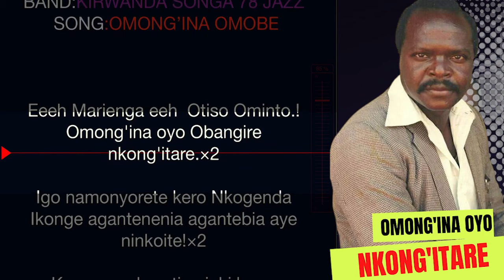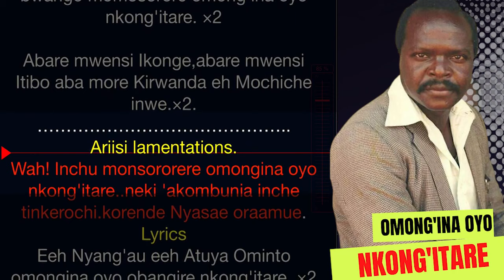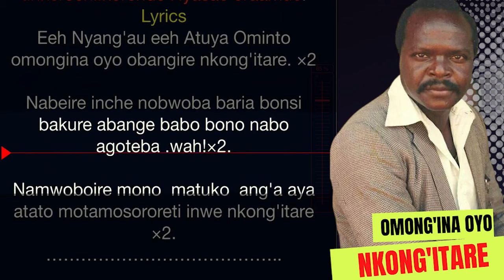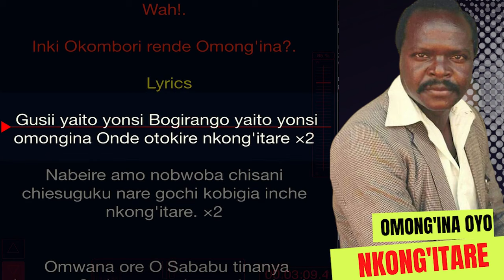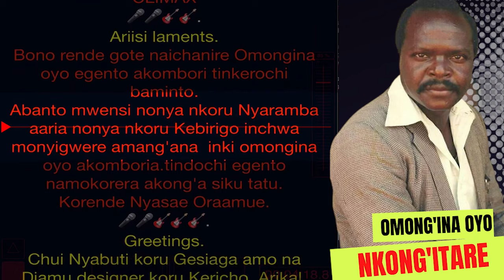Omong'ina Oyo inkong'itare [Lyrics] ___ JOHN ARIISI O'SABABU